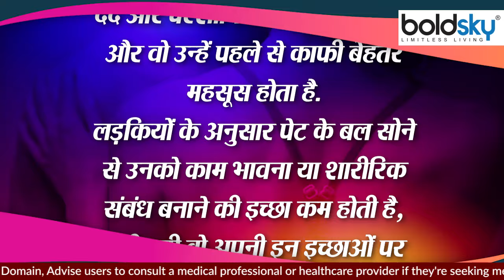लड़कियां पेट के बल क्यों सोती है | Pet Ke Bal Kyu Soti Hai Ladkiyan | Boldsky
हर कोई जनता है कि पेट के बल सोना हमारे शरीर और सेहत के लिए अच्छा नही होता है. लेकिन एक सर्वे के अनुसार बहुत सी लड़कियों को पेट के बल सोना अच्छा लगता है और इसके पीछे कारण भी है । महिलायों को पीरियड्स के दिनों के दौरान बहुत ही परेशानियों से गुजरना पड़ता हैं. तो इस सर्वे में शामिल की गयी लड़कियों के अनुसार पेट के बल सोने से उन्हें पीरियड्स के दिनों में होने वाले दर्द और परेशानियों में काफी राहत है और वो उन्हें पहले से काफी बेहतर महसूस होता है.सर्वे में शामिल लड़कियों के अनुसार पेट के बल सोने से उनको काम भावना या शारीरिक संबंध बनाने की इच्छा कम होती है, यही नही वो अपनी इन इच्छाओं पर नियंत्रण भी रख पाती है. ऐसा इसलिए है क्योकि पेट के बल सोने से शरीर के कुछ अंगों पर ज्यादा दबाव पड़ता है जिससे कामभाव नियंत्रित रहता है.